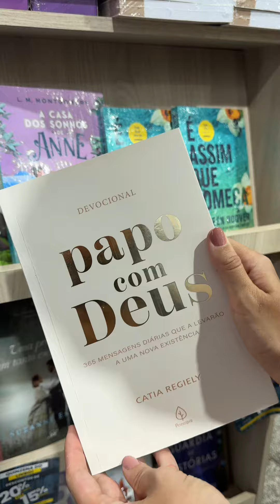[QUINZENA PROMOCIONAL] DIVERSOS LIVROS NA PROMOÇÃO, VEM CONFERIR!